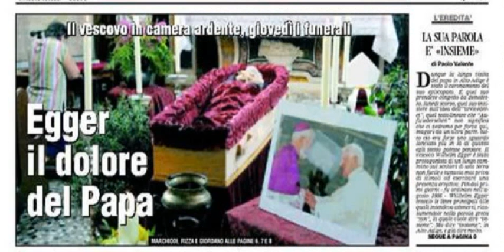angelo scola patriarch of venice